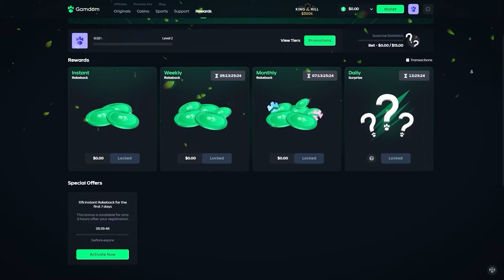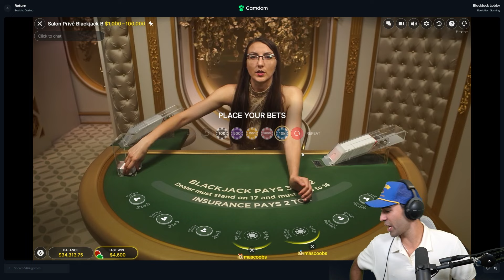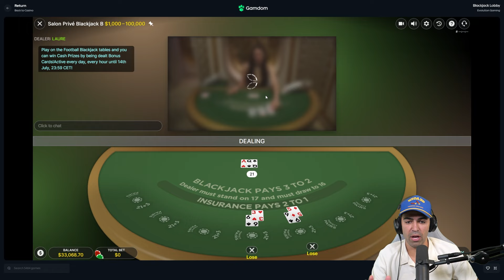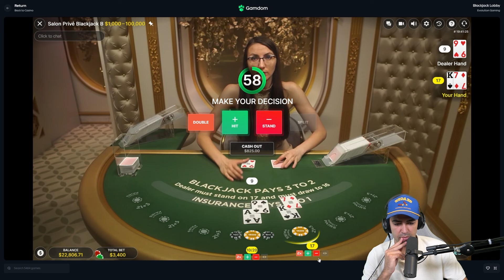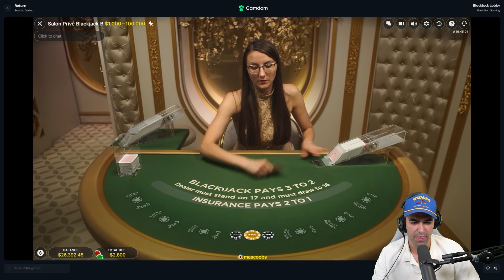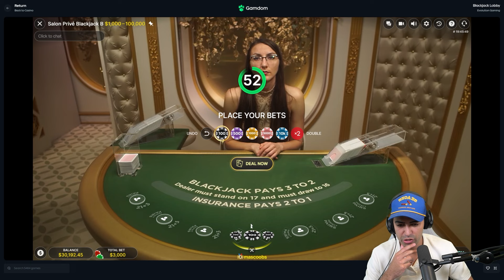MY EXTREME $50,000 HIGH ROLLER PRIVATE BLACKJACK SESSION!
I ran up a massive balance during my insane $50,000 high roller private blackjack session hitting blackjack and huge side bets for massive profit!